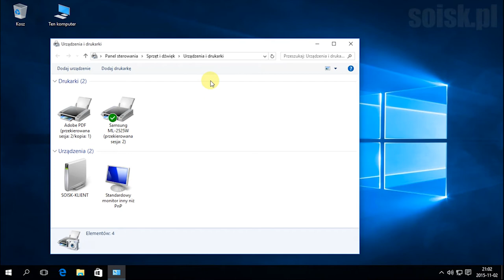Windows 10: Drukowanie strony testowej.